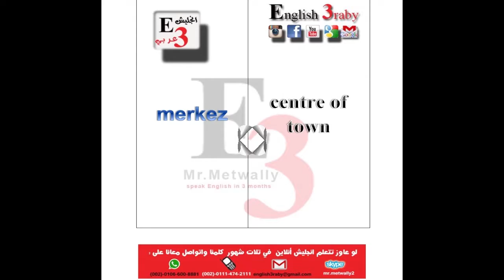Kitapsız İngilizce öğreniyorum - İngilizcede en çok kullanılan 1000 kelime #075